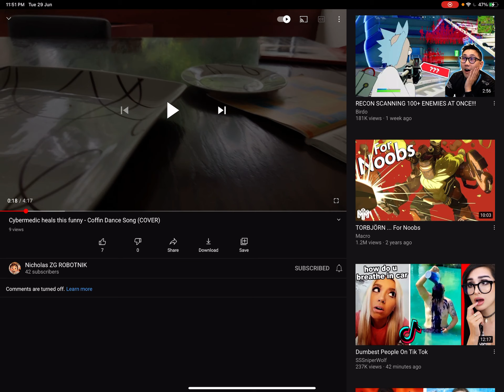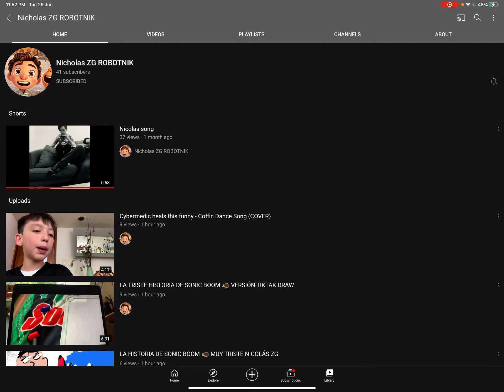Nicolas omg new subscribers thank you 😊 but sus he copies my video ok I’m about to be crazy